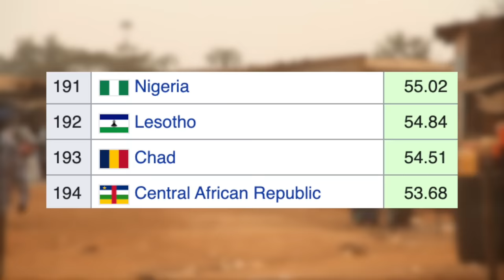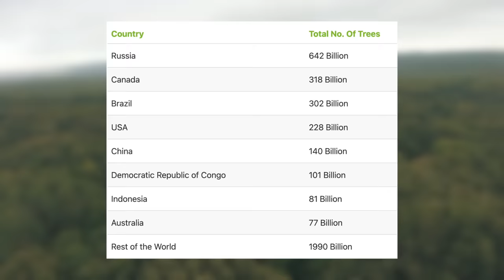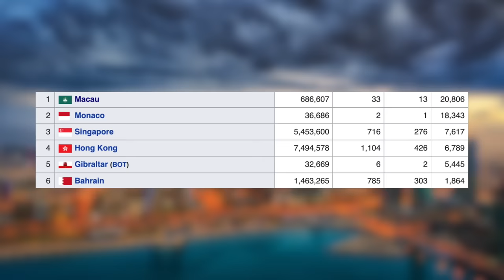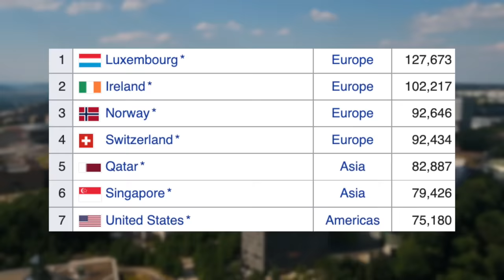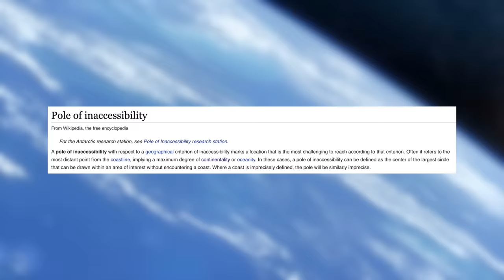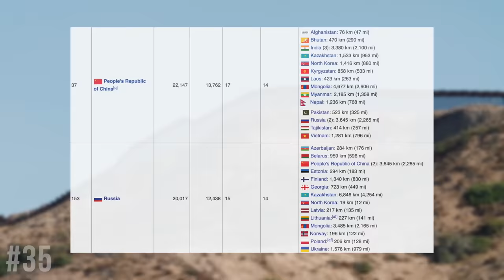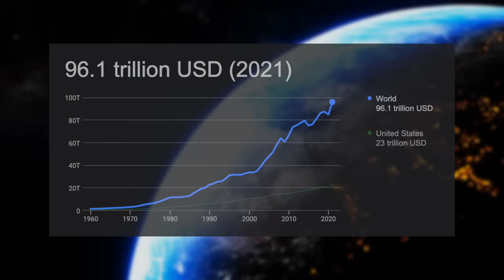40 Random Ridiculous Geography Facts